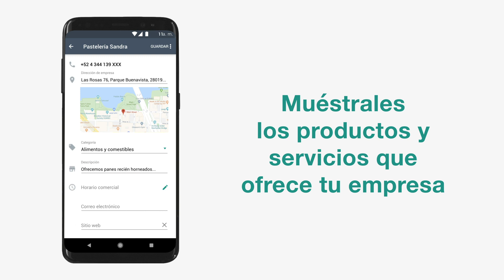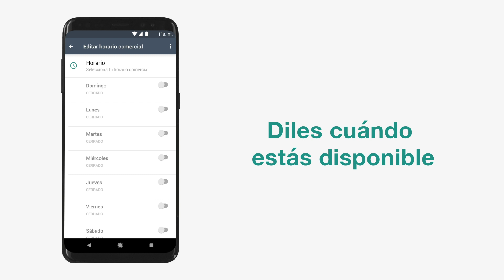Cómo crear un perfil en WhatsApp Business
Aprende a crear un perfil de empresa en WhatsApp Business. Gracias a WhatsApp Business, las empresas pueden comunicarse de manera simple, segura y confiable con sus clientes. Aquí te mostramos cómo compartir la información de tu empresa mediante el perfil de empresa; por ejemplo, la foto del perfil, el horario de atención y la ubicación.